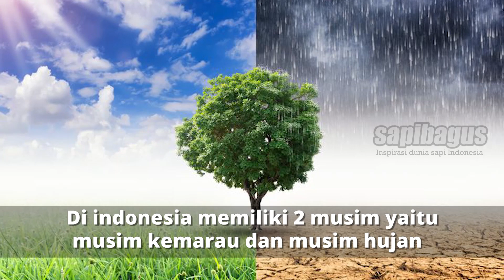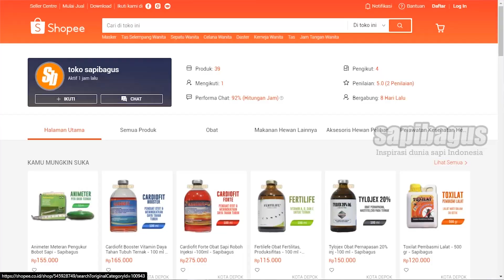Silase Pakan Ternak Awet Tingkatkan Nutrisi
Cara pengolahan dari silase yaitu pertama itu kita masukkan 25 liter air ke dalam silo, kemudian kita masukkan 25 kg molases, aduk terlebih dahulu hingga merata. Setelah merata, masukkan cairan probiotik ke dalam cairan air dan molases dan aduk kembali sampai merata. Di sini kita akan menggunakan kulit jagung untuk dicampurkan oleh cairan starter yang sudah kita buat tadi. Ratakan kulit jagung untuk lapisan pertama. Siram kulit jagung dengan cairan starter tadi hingga merata.
Informasi selengkapnya mengenai "Silase Pakan Ternak Awet Tingkatkan Nutrisi" telah tersedia di website ruminansia.com di link berikut